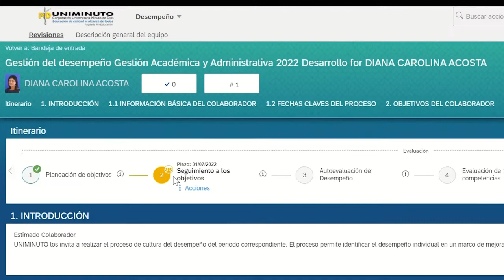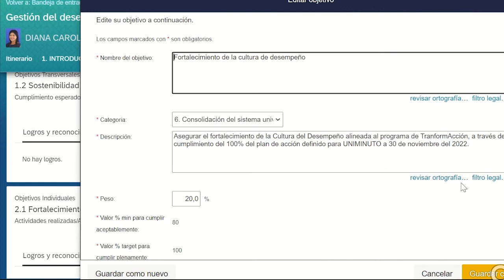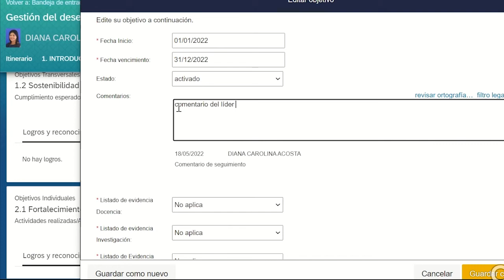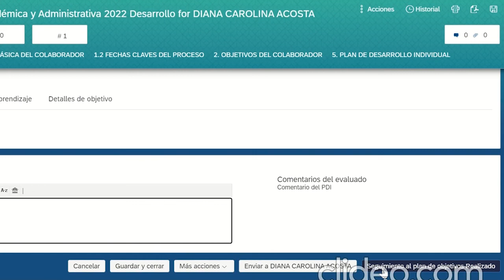Instructivo para hacer seguimiento a los objetivos individuales y PDI líder